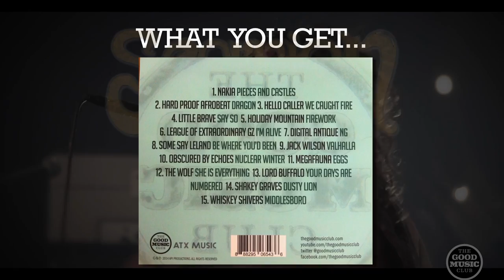Scorpion Child LIVE 7" vinyl available now!